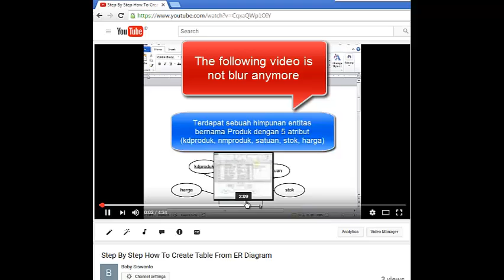How To Improve YouTube Video Quality Being Watched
When You watch YouTube video, sometimes the video quality is bad. Before You close the video, You should try to change the video quality setting to maximum.